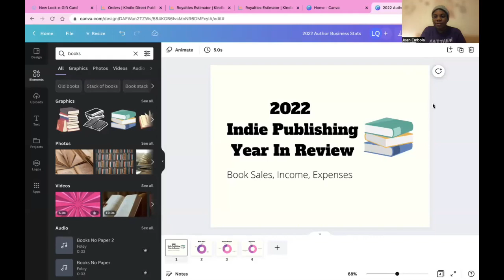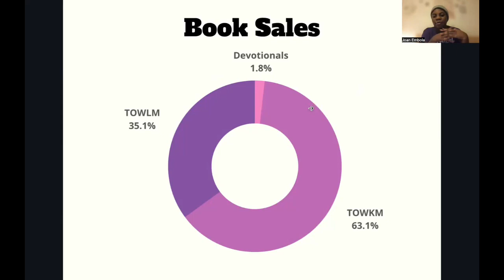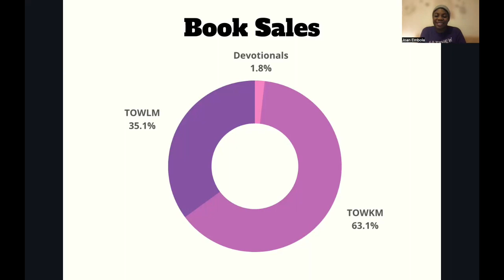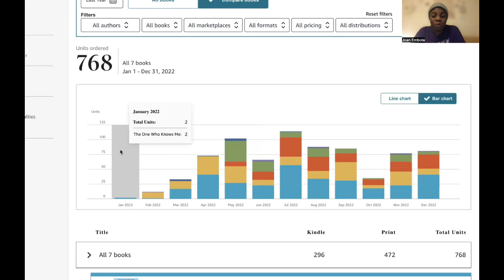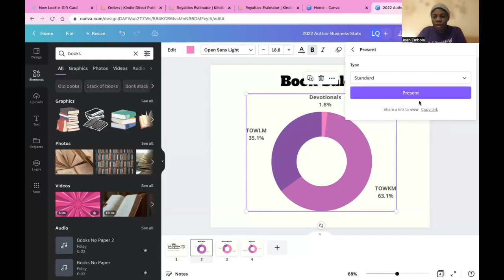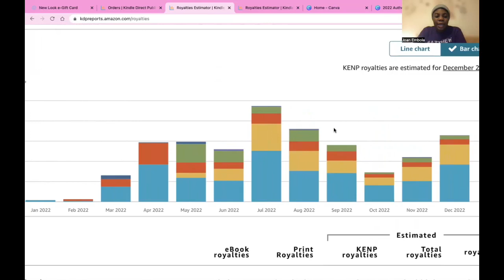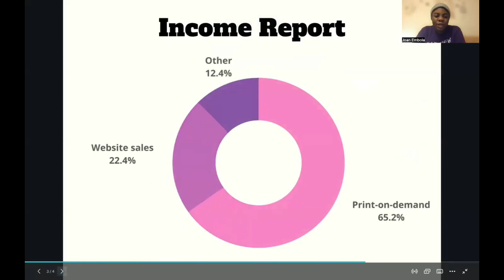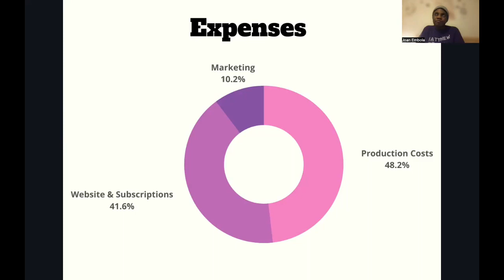2022 Indie Author Income Report | Christian Entrepreneur | Author Diaries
In today's video, I bring you a small business vlog where I share a self-publishing/ indie publishing year in review and talk about my 2022 author income report, expenses and book sales. I write devotionals and contemporary Christian romance novels. How did 2022 go for you?

Love Qualified is a ministry dedicated to encouraging one another to experience the sovereign love of the one true God who has qualified us to be His beloved ones.

God bless.